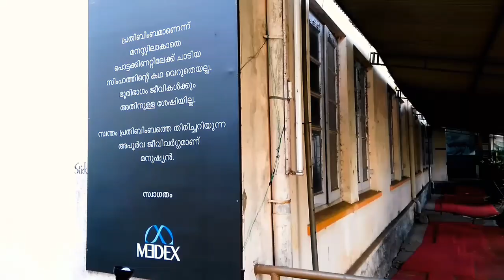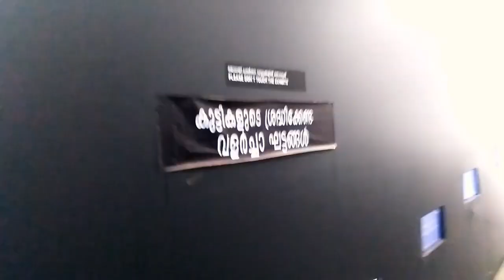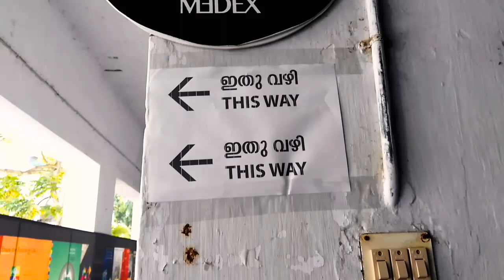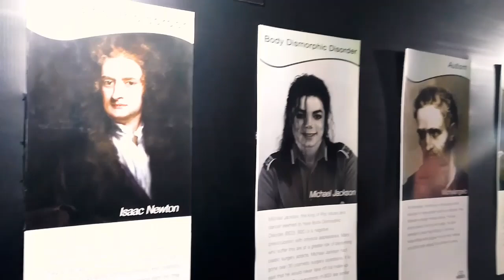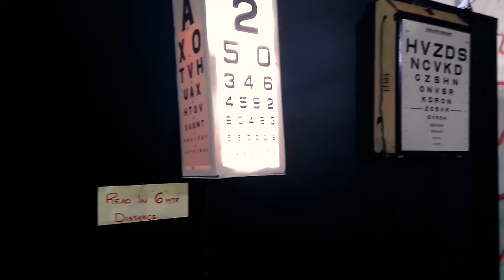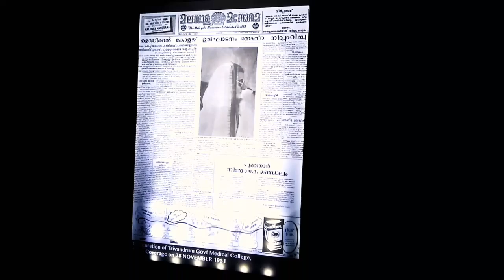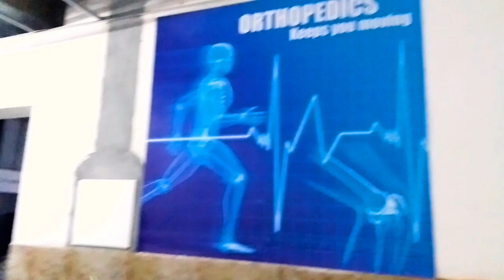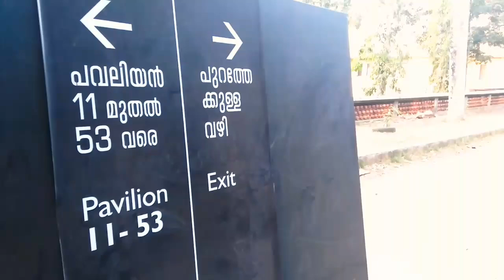A journey through Medex 2017 @Govt Med Collg Tvm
Enjoy and go on a journey exploring the biggest medical exhibition in India. "Medical Exhibition"? Ought to be boring 😜
But once we go for it, you would be surprised how time flew and how interesting Medex was.

About Medex
MedEx 2017, under the aegis of Kerala University of Health Sciences (KUHS), will showcase to the general public the practice and science behind modern day healthcare. The exhibition will also be part of the 65thAnniversary Celebrations of the host Government Medical College, the pioneering and one of the most prestigious seats of medical erudition in the state.
The exhibition showcases more than 1000 exhibits depicting normal to pathological variants, including original specimens, animation and videos, medical illustrations and posters, virtual and augmented reality shows, mega walks-ins and interactive learning devices- thematically organised and aesthetically designed. The specimens will reveal the original Human body and its internal organs, disease patterns, Sonological and Microscopic views, artifacts used in Forensic sciences.

Walk-ins include Human organ systems, replicas of procedural cabins like Operation theatres, intensive care units, transplantation units, forensic scenes etc. Molecular world of cells, Genetics will be presented through quality 3 D Animations.
The exhibition is jointly organised by the University of Health Sciences (KUHS) and the Students Union of KUHS and Thiruvananthapuram Medical College. The exhibition will also be part of the 65th Anniversary celebrations of the host Government Medical College.

Credits:
Photos and Medex logo animation: Medex Facebook Page
Videography, Editing and Designing: George Zacharia